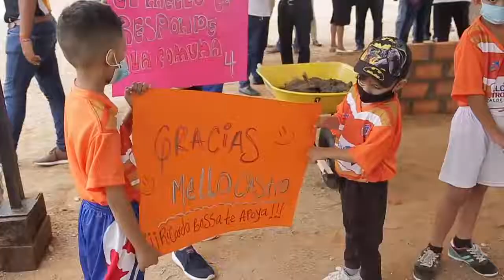COMUNA 4 TAMBIÉN TENDRÁ SU “SACÚDETE AL PARQUE”; ALCALDE MELLO CASTRO DIO INICIO A LA OBRA